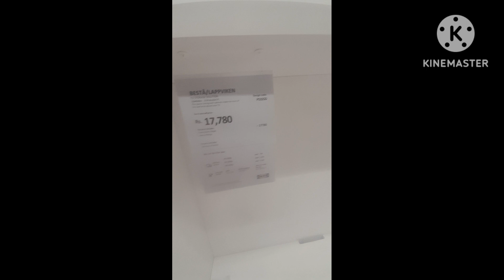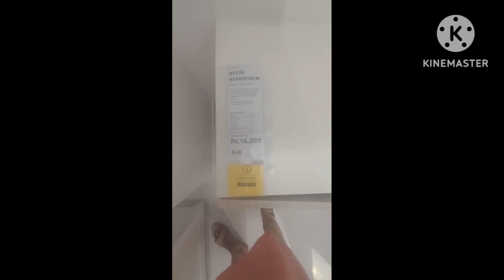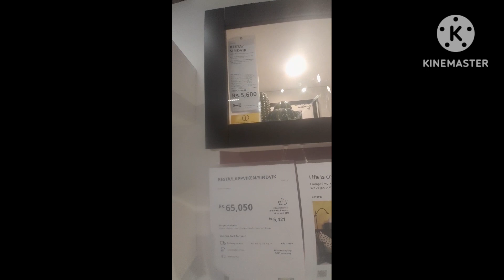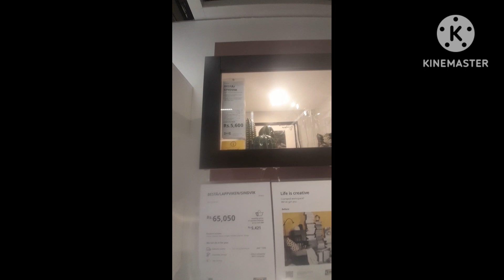Tv units from ikea prices are unbelievable